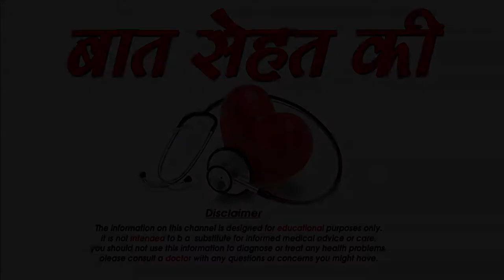Relationship से जुडी कुछ बाते जो नहीं जानते होंगे आप -Some truth about your relationship